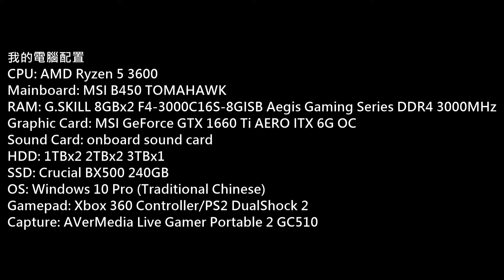Rising Storm 2: Vietnam PC Gameplay P.282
Platform: PC
Gamer: hkkane
Gameplay Date: 03 August 2019
Gameplay Part.282
Note: /